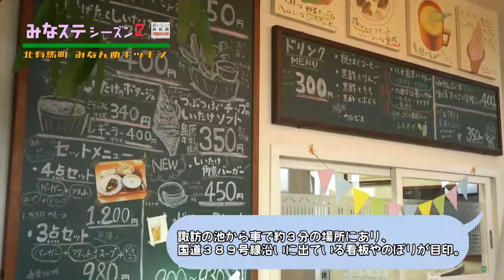みなちゅーステーションシーズン2 #14【NCC長崎文化放送】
2021年1月まで放送していた南島原市魅力発信PR番組「みなちゅーステーション」が装いを新たにパワーアップ！「みなちゅー小田原」が『おいしい南島原』をお届けします！
毎週日曜よる10時57分から放送
再生リスト